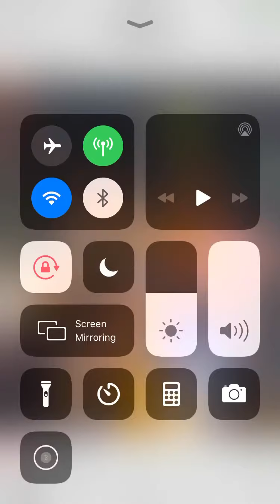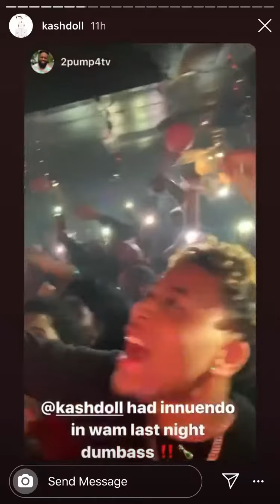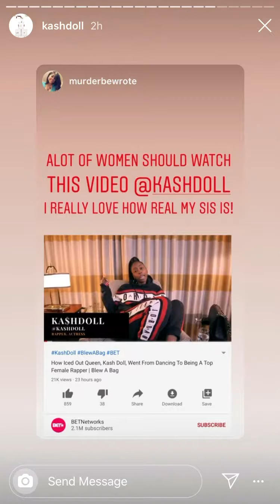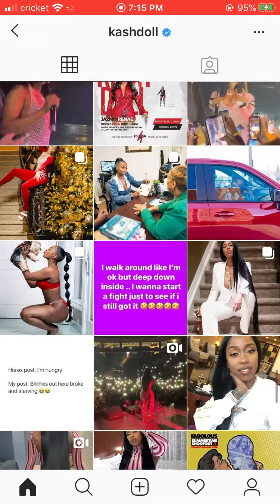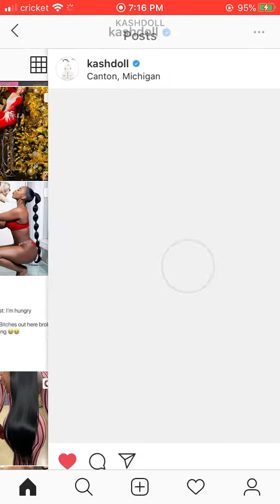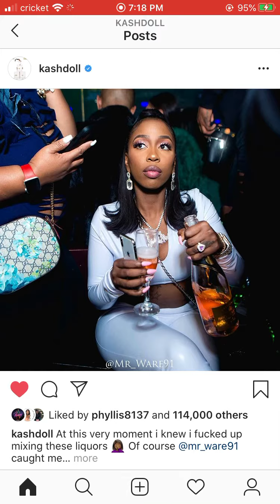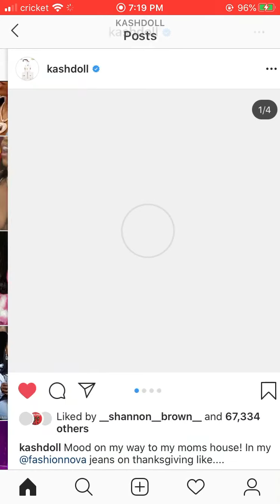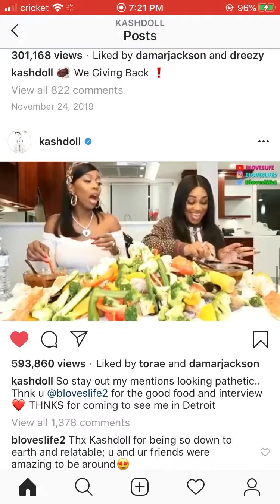Kash Doll performing on New Year’s anymore2020